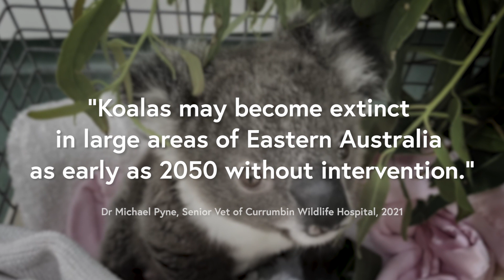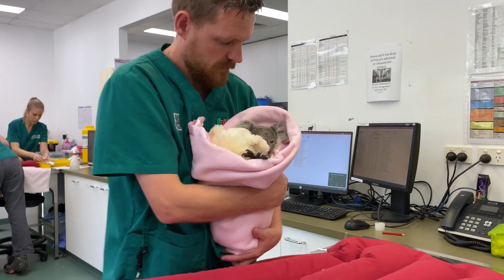The latest from Currumbin Wildlife Hospital: Koala Chlamydia Vaccine Research Program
Currumbin Wildlife Hospital is working on the vaccine program with the Queensland University of Technology. Since receiving a grant to administer it in 2020, Currumbin Wildlife Hospital has led the way in ensuring wild Koala populations are protected against the devastating disease.

The goal is to vaccinate every Koala that is admitted to Currumbin Wildlife Hospital for treatment, rehabilitation, and release. It’s hoped this will provide the wild population with lifelong protection against the deadly illness and allow them to produce healthy joeys.

The chlamydia vaccine research program is still in its early stages, and community support is essential to push forward with this critical work. Each Koala suffering from disease costs an average of $7,000 to treat.

Celebrate Save the Koala Month by donating to Currumbin Wildlife Hospital online. Visit currumbinwildlifehospital.org.au